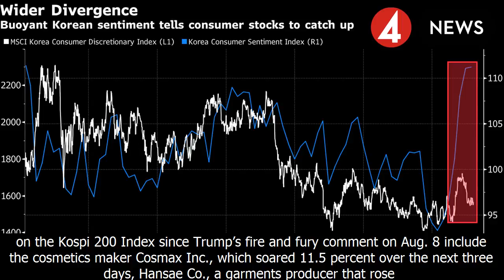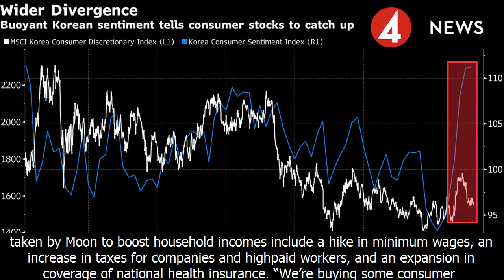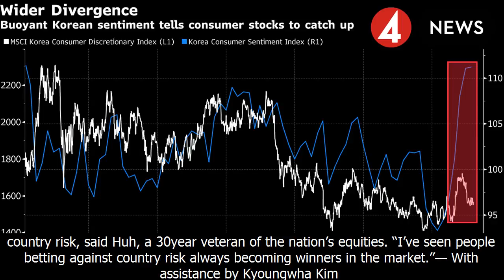Korean stocks selloff brings out bargain hunters